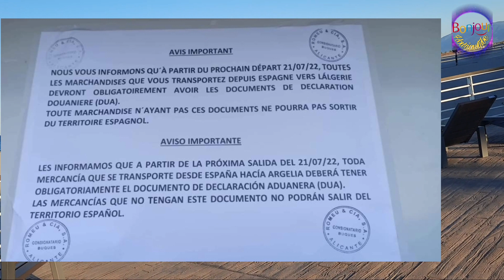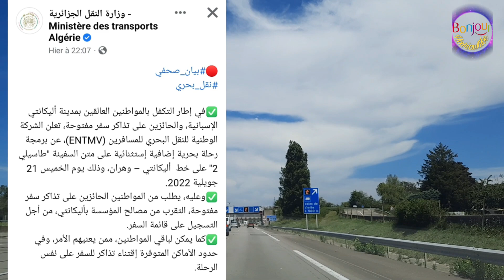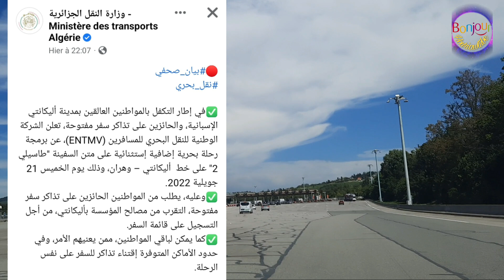🔴عاااجل: وزير النقل يصدر بيان جديد يفرح الجالية ✅️ إضافة رحلة بحرية خاصة